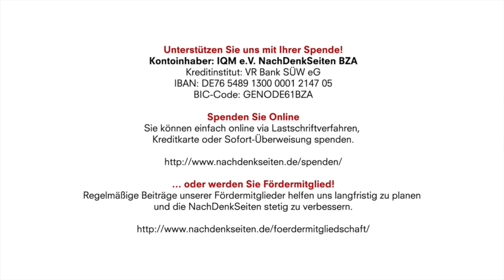Hier die farblosen Farben der privilegierten Welt, … dort das schrille Kreischgelb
„Hier die farblosen Farben der privilegierten Welt, … und auf der anderen Seite das schrille Kreischgelb … | Albrecht Müller | NachDenkSeiten-Podcast

… derjenigen, denen selbst eine moderate Benzinpreiserhöhung so sehr in die Kasse schlägt, dass sie das ganze Land in ein Chaos mit nicht absehbaren Konsequenzen stürzen.“ Dieser Satz stammt aus einem FAZ-Artikel. Die NDS-Leserin Dagmar Brandt machte darauf aufmerksam. Ihre Einführung: „Wer im Zentralorgan für kluge (Wirtschafts)Köpfe einen Wirtschaftsartikel mit Tiefgang lesen möchte, sollte im FAZ-Feuilleton nachschauen. Dort kann man – gewissermaßen versteckt – überraschend Unbotmäßiges finden. Zum Beispiel diesen Artikel zur gegenwärtigen Lage in Frankreich“. Lesenswert. Albrecht Müller.

17. Dezember 2018 um 10:16

Albrecht Müller, Nationalökonom, 1970 Leiter der Abteilung Öffentlichkeitsarbeit bei der SPD und verantwortlich für den Bundestagswahlkampf 1972. Ab 1973 Leiter der Planungsabteilung im Bundeskanzleramt bei Willy Brandt und Helmut Schmidt, 1987 bis 1994 Abgeordneter des Deutschen Bundestages. Autor von Essays und mehreren Büchern, zum Beispiel: „Willy wählen 72“, „Von der Parteiendemokratie zur Mediendemokratie“, „Die Reformlüge“, „Machtwahn“, „Meinungsmache“, „Brandt Aktuell“. Seit 2003 Herausgeber der

Kontoinhaber: IQM e.V. NachDenkSeiten BZA
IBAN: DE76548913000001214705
BIC-Code: GENODE61BZA